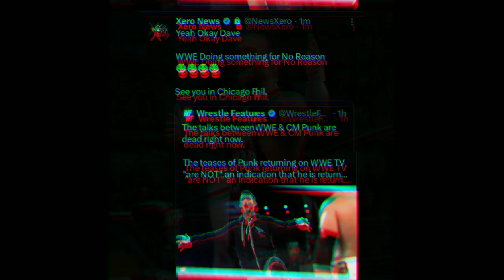Randy Orton & CM Punk 🤩 Return News , Roman Reigns & Cody Rhodes Face-off 😳 !, Attack LA Knight 2023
00:00 Smackdown Review Roman Reigns Return
01:05 Triple H Announcement
01:25 Roman Reigns & Cody Rhodes Face-off
02:00 Jade Cargill & Charlotte Flair Face-off
02:20 Roman Reigns Spears LA Knight
03:00 Randy Orton Returning Update
04:05 Logan Paul Return for Crown Jewel ?
05:00 CM Punk Teased ? & update